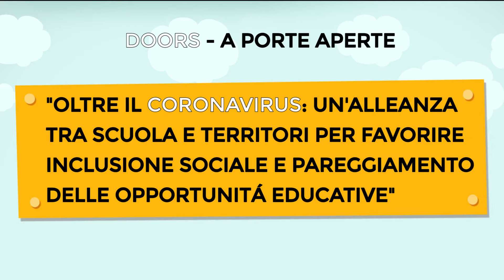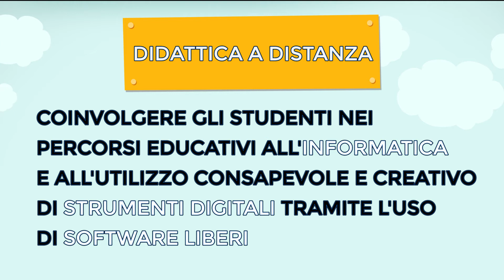Scuola, le proposte di Doors per ripartire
'DOORS - A Porte Aperte. Oltre il Coronavirus: un'alleanza tra scuola e territori per favorire inclusione sociale e pareggiamento delle opportunità educative'.
È il titolo della proposta per la ripartenza della scuola italiana di DOORS, il progetto per il contrasto alla povertà educativa minorile coordinato da Cies onlus e cofinanziato dall'Impresa sociale Con I Bambini